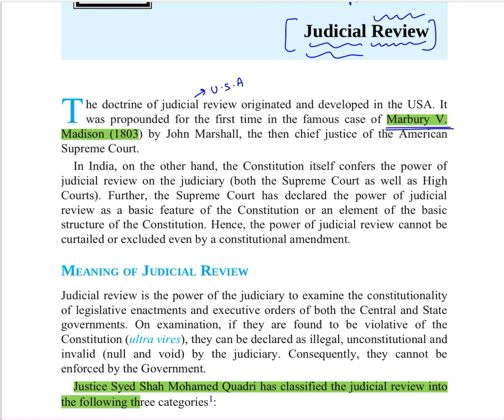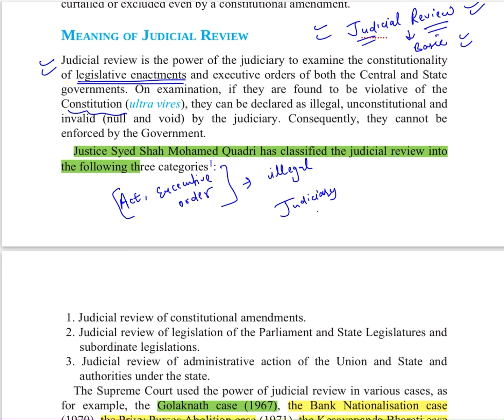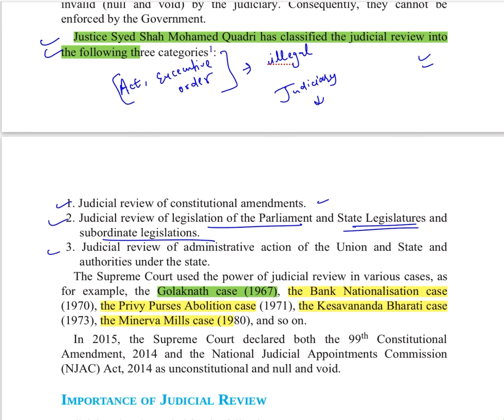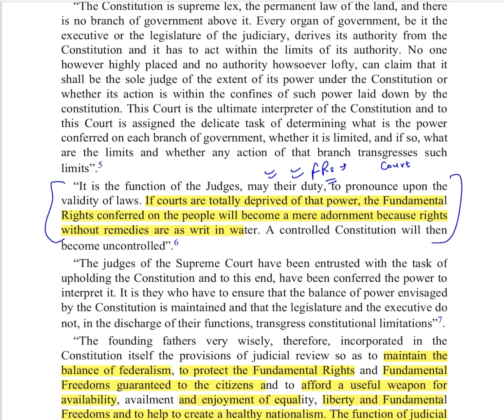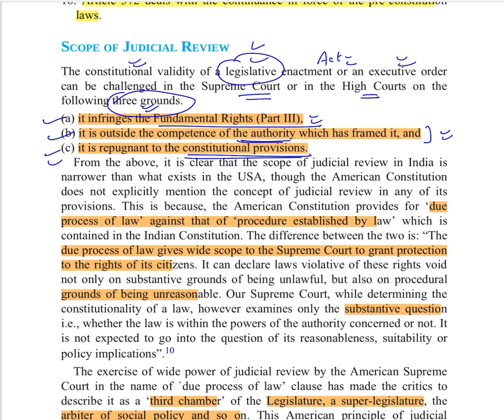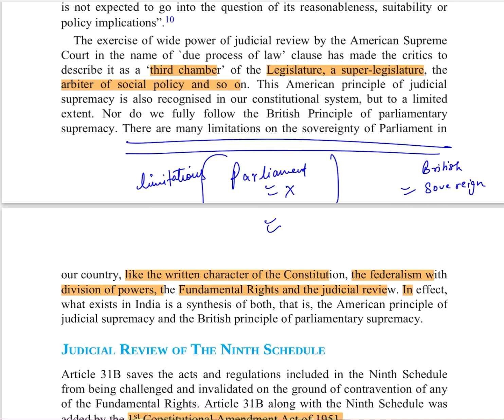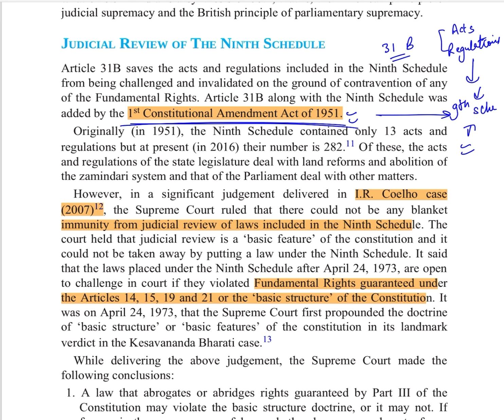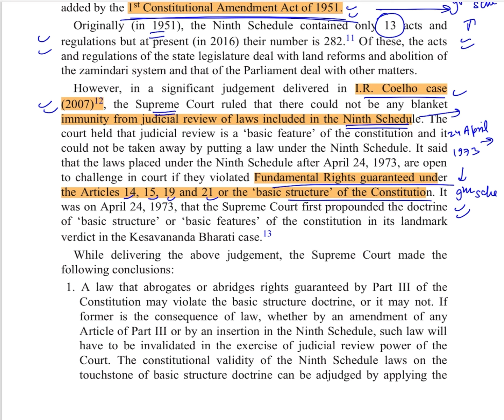क्या हैं Judicial Review ? | Indian Polity | UPSC 2024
About video: this video is all about judicial review